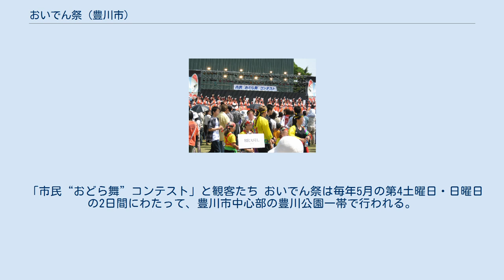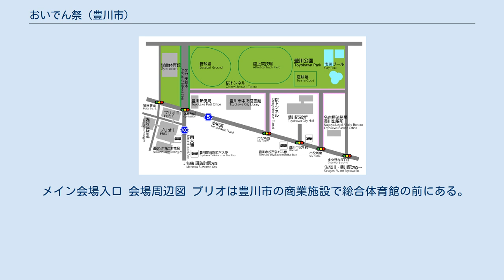おいでん祭 (豊川市)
おいでん祭（おいでんさい）は、愛知県豊川市で毎年5月に行われる祭りである。
豊川手筒まつりとともに「豊川市民まつり」と位置づけられており、2日間の開催期間中は多くの市民が訪れ、市中心部は大変賑わう。
 なお、東海地方にはこのほかにも「おいでん祭」「おいでんまつり」など似たような名前のイベントが多数存在する（おいでん祭参照）。
 「市民“おどら舞”コンテスト」と観客たち おいでん祭は毎年5月の第4土曜日・日曜日の2日間にわたって、豊川市中心部の豊川公園一帯で行われる。
かつて豊川市には商業祭・農業祭・緑化祭という3つの祭りがあったが、これらを1989年に統合して「おいでん祭」が誕生した。
 おいでん祭は豊川公園内にある総合体育館（および体育館前の広場）、野球場、陸上競技場などを使用し、盛大に行われている。
野球場がメイン会場、総合体育館前の広場が緑化&グルメ会場、陸上競技場はフリーマーケット会場となる（詳細は後述）。
総合体育館と野球場の間にはケヤキ並木（市道）があるが、ここは歩行者天国となる。
毎年約10万人以上の人が訪れ、普段はあまり活気のない市中心部は人でいっぱいになる。
 2000年からは高知の「よさこい祭り」を取り入れた「よさこいINおいでん祭」を開催し、おいでん祭のメインイベントとなりつつある。
また、2003年からは豊川市やその周辺に住む人を対象にした「市民“おどら舞”コンテスト」を開催している。
なお「おどら舞」という名前は「踊る+舞い」と「踊らまい」（三河弁で「〜まい」は「〜しよう」を意味する。つまり「踊ろう」という意味）を掛けたものと思われる。
また、「おいでん祭」という名称自体も、三河弁の「おいでんさい（おいでなさい）」の「さい」と「祭」を掛けたものであろう。
 メイン会場入口 会場周辺図 プリオは豊川市の商業施設で総合体育館の前にある。
 ケヤキ並木は普段は道路として使われているが、おいでん祭や豊川手筒まつりのときには車両通行止め（歩行者天国）になる。